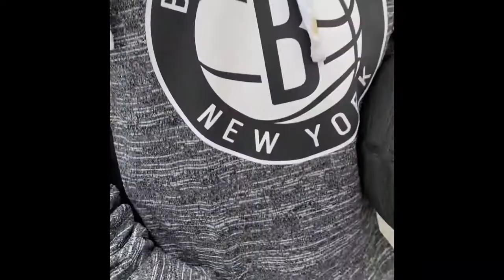playing basketball with krispy kreme himself at our local park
hi i’m back to youtube uhhhhhh let me know if i should post more vlogs. no hate plz sorry it’s so short.